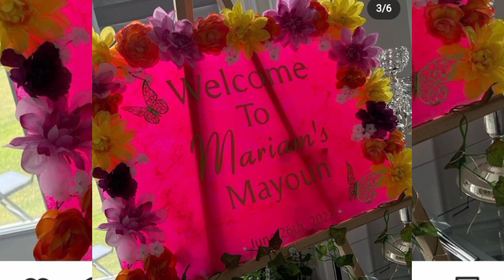Famous YouTuber mayo Dholki || gorgeous Bride || wedding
Hi guys ✌️

mayo mehndi dholki